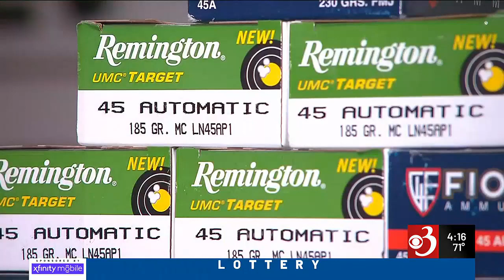Background checks now required for ammo, antique guns in NY